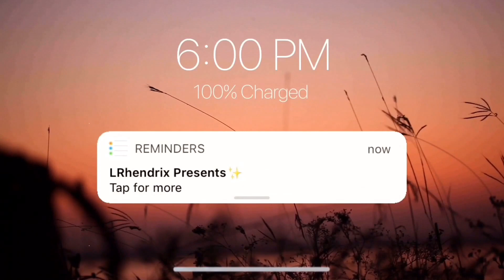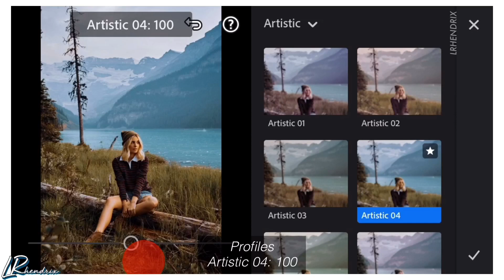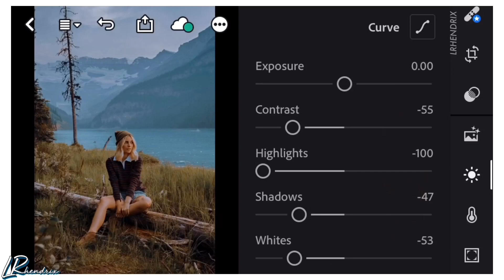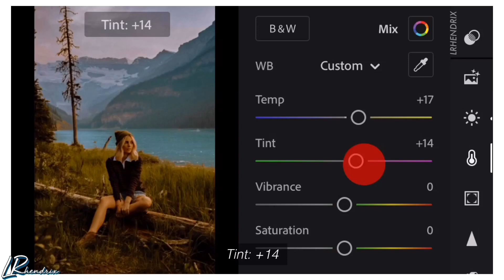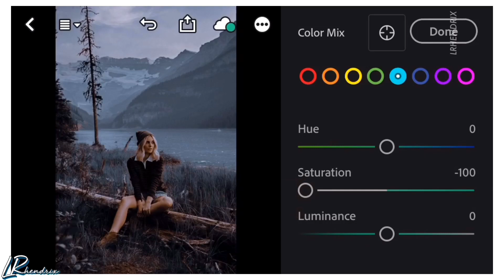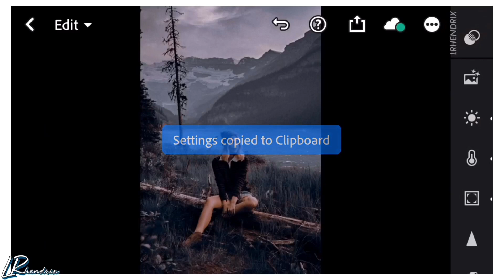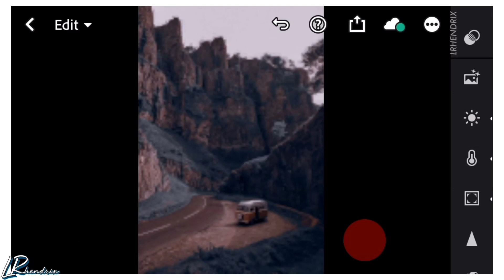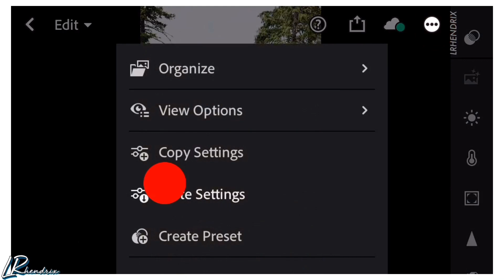Dark Moody Preset - Free Lightroom Mobile Preset Tutorials | Dark Tone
In this tutorial, I will show you how to edit Dark Moody Preset using Lightroom Mobile | Dark Preset | Dark Moody Tone Lightroom Mobile Preset

• App Used: Lightroom CC

“For nothing will be impossible with God.” – Luke 1: 37

lightroom tutorial
lightroom mobile
color grading
neutral preset
pastel preset
portrait preset
cream preset
selfie preset
korean pastel preset
cinematic preset
urban preset
korean preset
blogger preset
LRhendrix
Erno Ybañez
MarcTutorials
ReinaMarie
Polengshow
BenPen
Last Screamotion
Zie and Edilie
Jesen Zain
Mango Street
IH Edition

tutorial lightroom cc, tutorial lightroom mobile, tutorial lightroom android, tutorial lightroom peach, tutorial lightroom selebgram, tutorial lightroom terbaru,